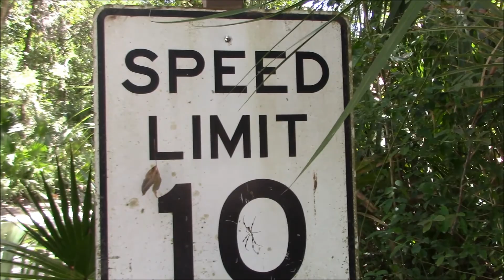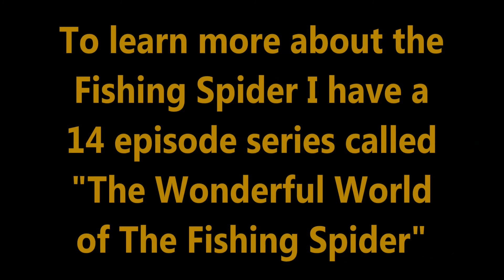Spider Adventure S Carolina and Florida - Part 5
In episode 5, we go off into the forest on a very HOT summer day! It's so hot, Bob gets a little slap-happy! Like somebody slap him. Anyway he decides to go fishing and loves what he catchers! A couple you haven't seen yet...